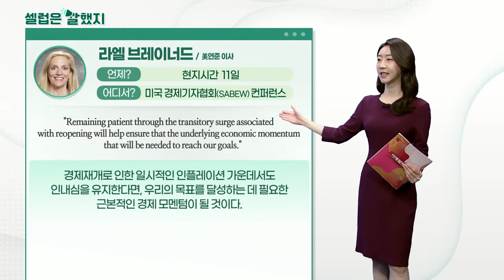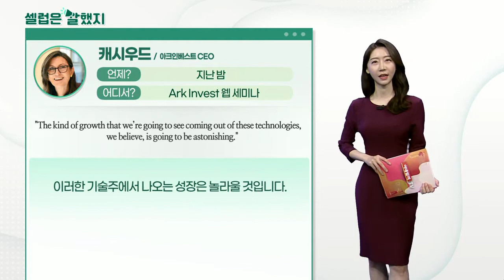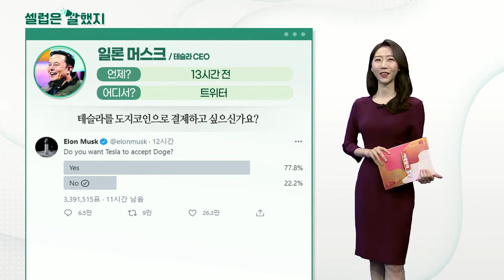라엘 브레이너드(美연준 이사), 캐시우드(아크인베스트 CEO), 일론머스크(테슬라CEO)_셀럽은 말했지 (20210512)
라엘_브레이너드(美연준 이사) / 미국 경제기자협회(SABEW) 컨퍼런스
"The outlook is bright, but risks remain, and we are far from our goals."
전망은 밝지만 위험은 남아 있으며 아직 목표와 거리가 멀다.

"Remaining patient through the transitory surge associated with reopening will help ensure that the underlying economic momentum that will be needed to reach our goals."
경제재개로 인한 일시적인 인플레이션 가운데서도 인내심을 유지한다면, 우리의 목표를 달성하는 데 필요한 근본적인 경제 모멘텀이 될 것이다.

캐시우드(아크인베스트 CEO) / Ark Invest 웹 세미나
"Many consider what has happened in the last three months to be the beginning of another, or the equivalent of, the tech and telecom bust. We do not believe that’s the case in the least."
사람들은 지난 3개월 동안 일어난 일로 기술‧텔레콤이 붕괴될 것이라고 생각하지만 우리는 조금도 그렇게 생각하지 않습니다.

"The kind of growth that we’re going to see coming out of these technologies, we believe, is going to be astonishing."
이러한 기술주에서 나오는 성장은 놀라울 것입니다.

일론머스크(테슬라 CEO) / 트위터
Do you want Tesla to accept Doge?
테슬라를 도지코인으로 결제하길 원합니까?